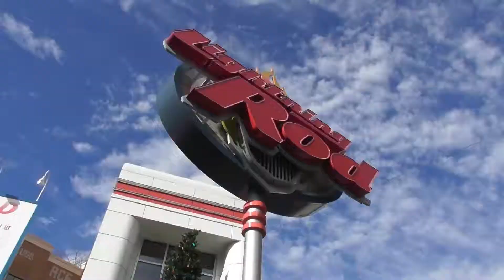Lightning Rod Off-Ride Dollywood 2017 HD 60fps